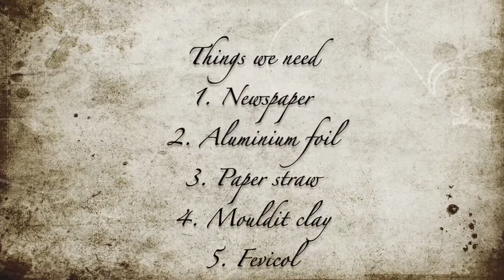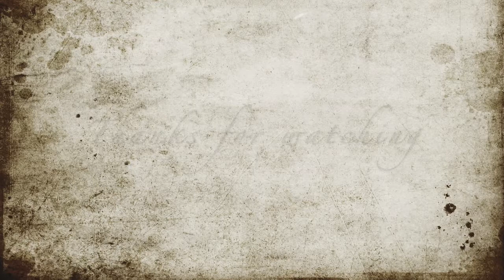DIY Baby giraffe tutorial.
DIY baby giraffe made up of clay.